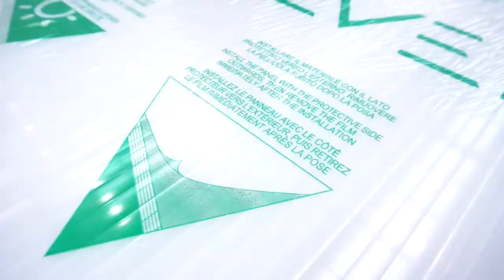Abri BBQ cintré